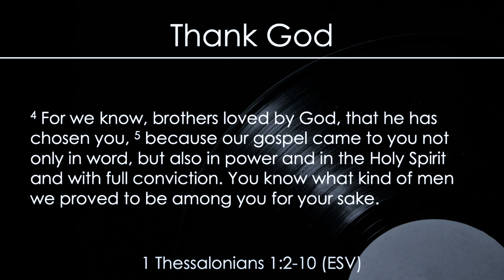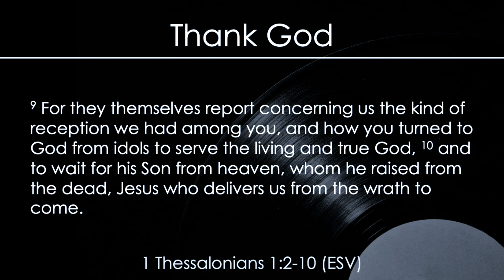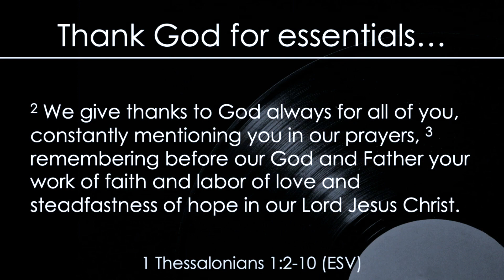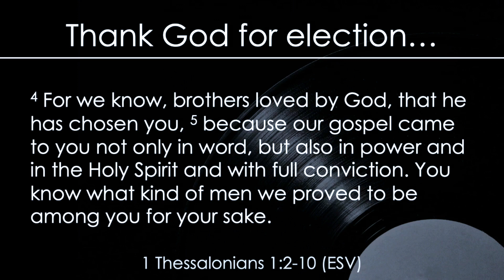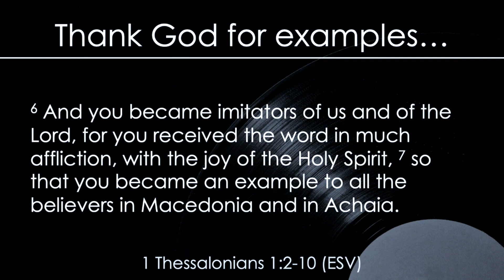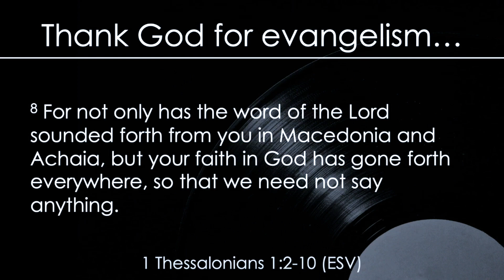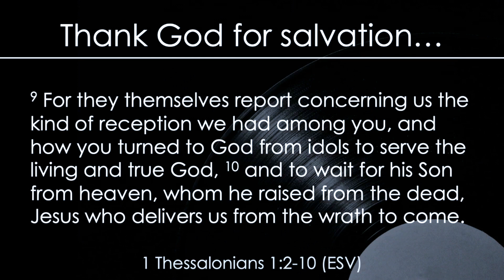Thank God - Pastor Victor Borchard - 3.26.23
Pastor Victor Borchard explores the nature of gratitude, and how thankfulness is a fundamental practice in our relationship with Jesus.

To encourage and equip each other in love to know Jesus and make Him known.